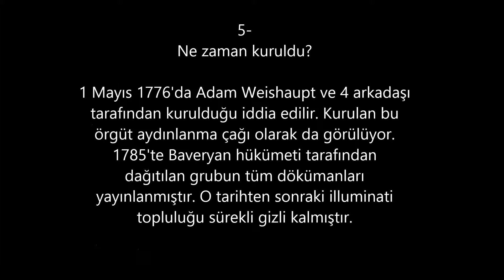İlluminati hakkında 5 ilginç bilgi - Hasan Hüseyin Özcan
Bu video da sizlere gizli örgüt İlluminati hakkında 5 ilginç bilgi gösterdim , açıklamayı okuduğunuz için teşekkürler.